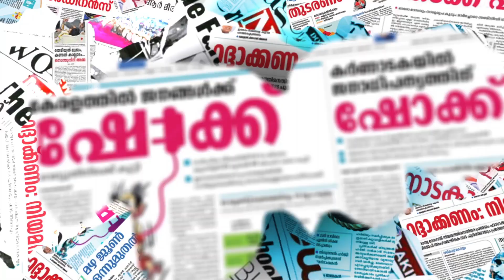ശിവരാമന്റെ ഭാവി ഇന്നറിയാം|CPI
CHANNEL KERALA
Channel Kerala
Malayalam Channel Kerala
MARUNADAN MALAYALI
MARUNADAN TV
#42 K ONLINE
PUBLIC KERALA
THE JOURNALIST
KARMA NEWS
LATEST MALAYALAM NEWS
KERALA NEWS